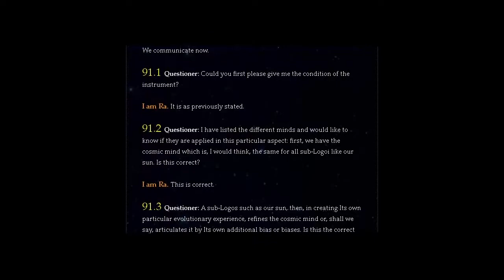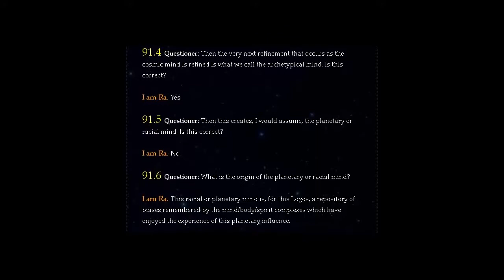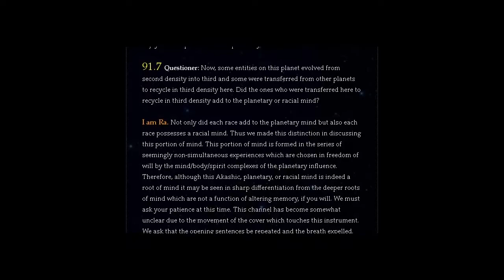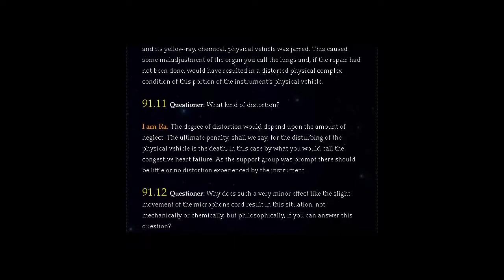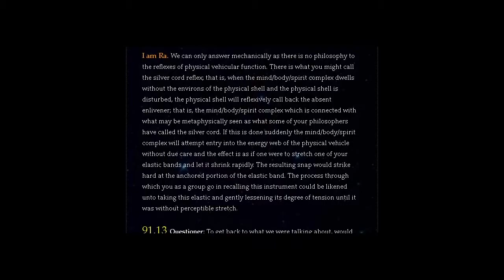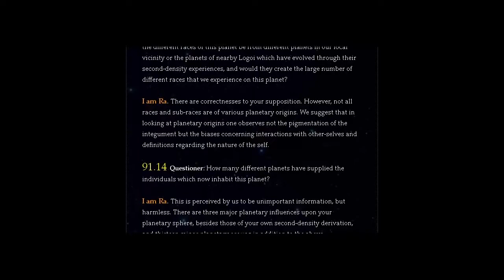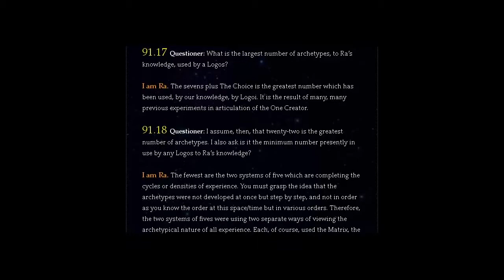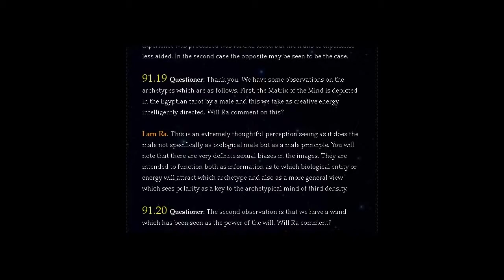THE LAW OF ONE | SESSION 91 PART ONE